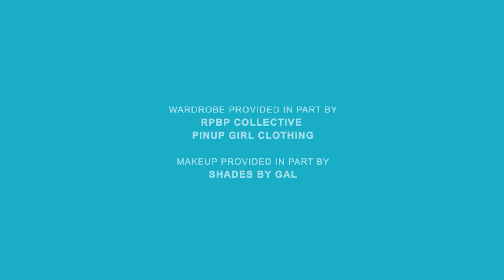Bubbly Brown Sugar | Season 1 | Episode 5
Did you enjoy this episode? If so, please love on us and SHARE, SHARE, SHARE!

Producers: Neena Bhanti, Rachelle Le Blanc, LaVarro Jones, Randall Holloway

Original Score: Tristan Leral

💋CAST IN THIS EPISODE💋

🎵LEARN MORE ABOUT THE FEATURED ARTIST IN THIS EPISODE🎵

✅'Bubbly Brown Sugar' Theme Song Produced by | Justin Benjamin, Vocals Written and Performed by Tamala Baldwin

✅REBEKAH LAU'REN FEAT. ALAMAJ -  "Don't You Come Around Here"

Soul Kisses Productions, LLC.